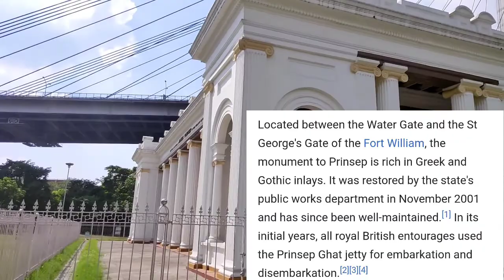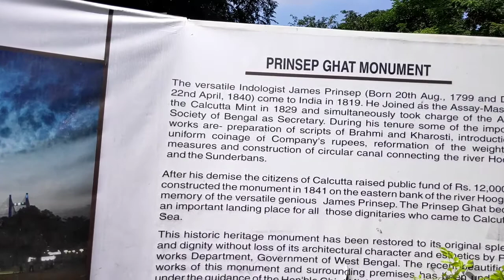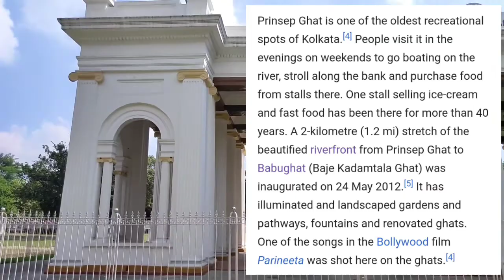Silent Walker at Prinsep Ghat Kolkata. নীরব পথচারী